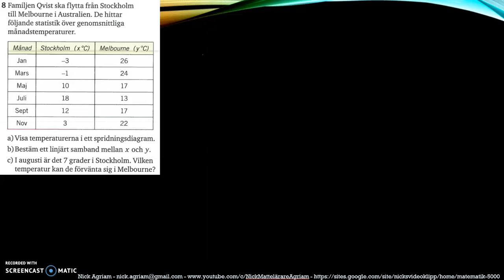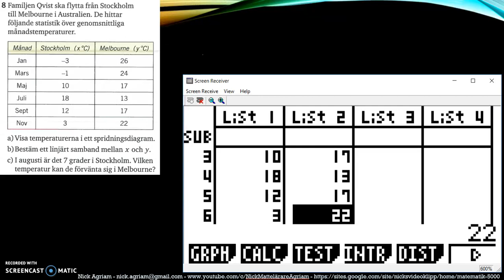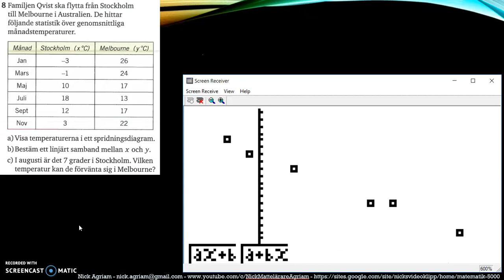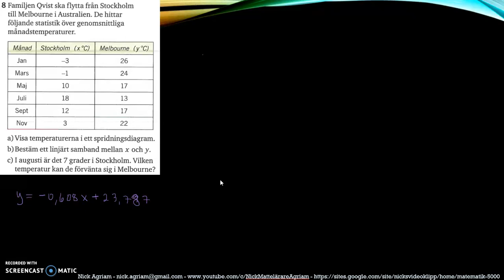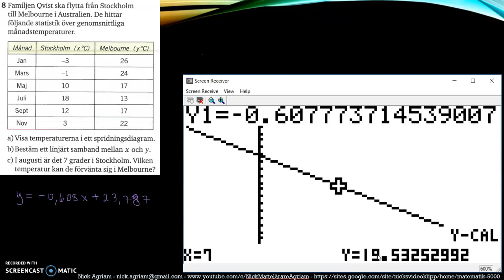Matematik 5000 Ma 2b Kapitel 4 Statistik Blandade övningar 4 - 8